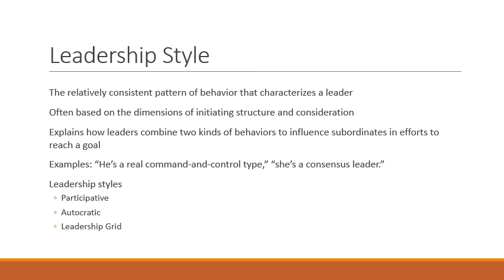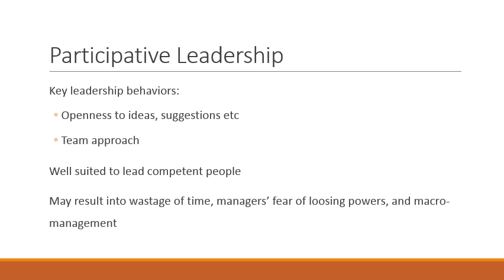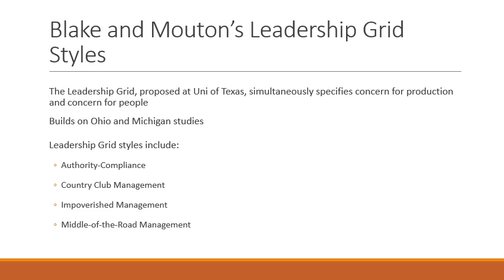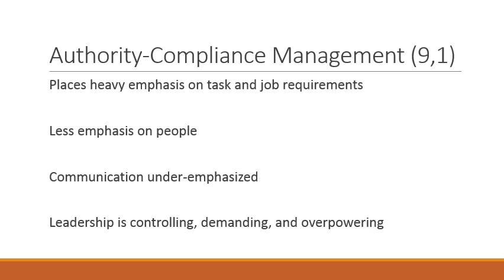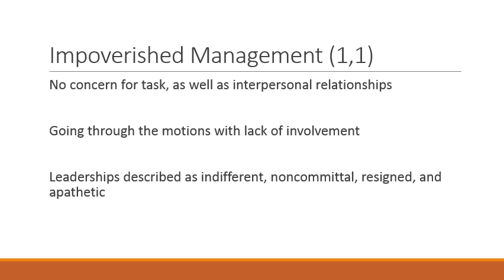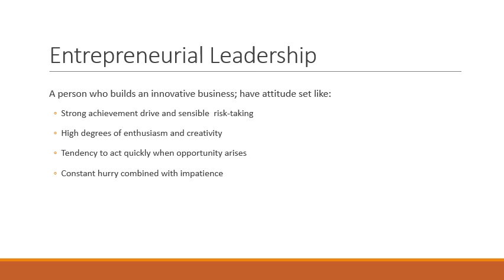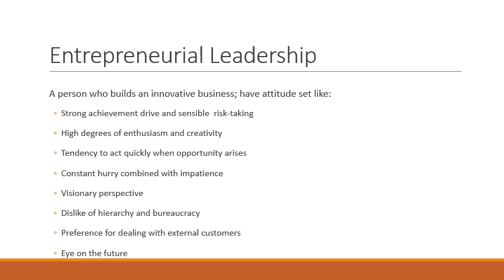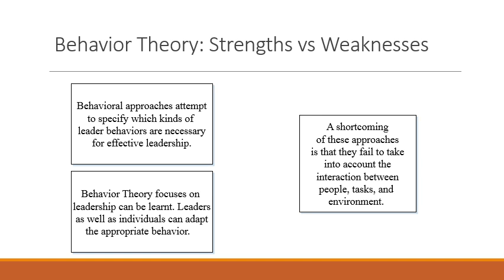Leadership Behavior, Attitude and Styles-II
Discuss different leadership styles such as participative leadership (democratic leadership, consensus leadership, consultative leadership), autocratic leadership, and entrepreneurial leadership.